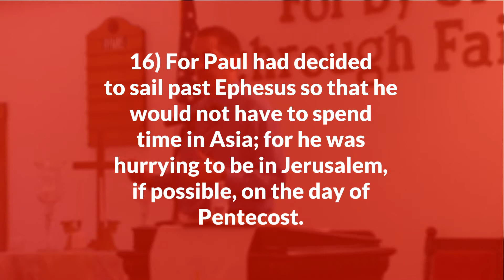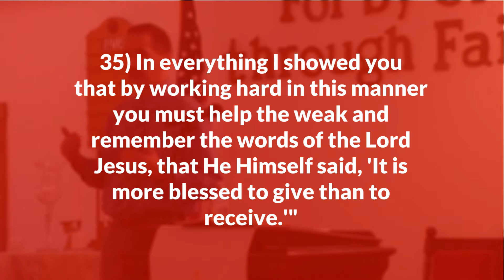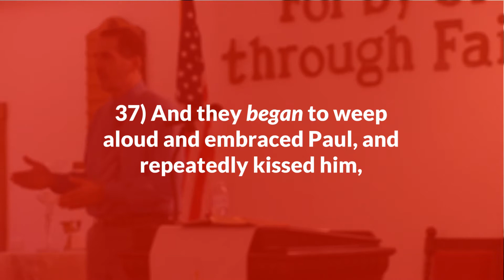"Solemnly Testifying" Acts 20:16-38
Welcome to Kresson Bible Church! Today is Sunday, June 11, 2017. Our pastor is Pastor John T. Williams and his sermon is "Solemnly Testifying" Acts 20:16-38.

Introduction 0:00
Scripture 0:15
Sermon 3:20
End screen 42:00

“For Paul had decided to sail past Ephesus so that he would not have to spend time in Asia; for he was hurrying to be in Jerusalem, if possible, on the day of Pentecost. From Miletus he sent to Ephesus and called to him the elders of the church. And when they had come to him, he said to them, "You yourselves know, from the first day that I set foot in Asia, how I was with you the whole time, serving the Lord with all humility and with tears and with trials which came upon me through the plots of the Jews; how I did not shrink from declaring to you anything that was profitable, and teaching you publicly and from house to house, solemnly testifying to both Jews and Greeks of repentance toward God and faith in our Lord Jesus Christ. And now, behold, bound by the Spirit, I am on my way to Jerusalem, not knowing what will happen to me there, except that the Holy Spirit solemnly testifies to me in every city, saying that bonds and afflictions await me. But I do not consider my life of any account as dear to myself, so that I may finish my course and the ministry which I received from the Lord Jesus, to testify solemnly of the gospel of the grace of God. "And now, behold, I know that all of you, among whom I went about preaching the kingdom, will no longer see my face. Therefore, I testify to you this day that I am innocent of the blood of all men. For I did not shrink from declaring to you the whole purpose of God. Be on guard for yourselves and for all the flock, among which the Holy Spirit has made you overseers, to shepherd the church of God which He purchased with His own blood. I know that after my departure savage wolves will come in among you, not sparing the flock; and from among your own selves men will arise, speaking perverse things, to draw away the disciples after them. Therefore be on the alert, remembering that night and day for a period of three years I did not cease to admonish each one with tears. And now I commend you to God and to the word of His grace, which is able to build you up and to give you the inheritance among all those who are sanctified. I have coveted no one's silver or gold or clothes. You yourselves know that these hands ministered to my own needs and to the men who were with me. In everything I showed you that by working hard in this manner you must help the weak and remember the words of the Lord Jesus, that He Himself said, 'It is more blessed to give than to receive.' " When he had said these things, he knelt down and prayed with them all. And they began to weep aloud and embraced Paul, and repeatedly kissed him, grieving especially over the word which he had spoken, that they would not see his face again. And they were accompanying him to the ship.”
Acts 20:16-38 NASB